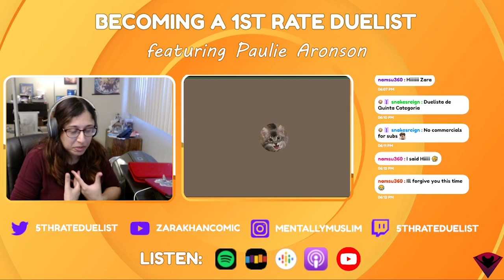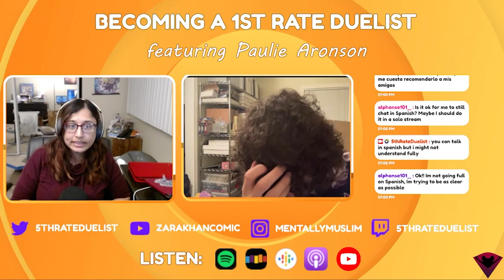Paulie Aronson: YCS Champ & Luxury Team Member | Becoming a 1st Rate Duelist Yu-Gi-Oh! Podcast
5thRateDuelist (aka Zara Khan) has an interview series featuring pro players and Yugioh experts who impart their knowledge of the game and content creation. This week's guest is Paulie Aronson!

Catch these interviews not 2 months late live on my Twitch
Every Thursday 6pm PST we record a new episode!

Pvramid Gaming offers VERY high quality artisan field cloths.